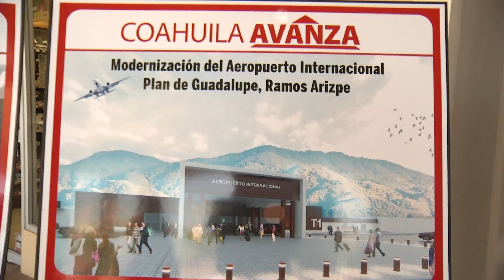Continúa la modernización del aeropuerto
Para que el aeropuerto internacional Plan de Guadalupe, de Ramos Arizpe, esté a la altura de los más modernos y equipados del país, el Gobernador de Coahuila anunció una inversión de 58 millones de pesos más.